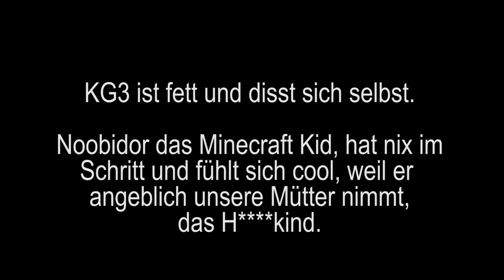Mini-TNM | MCBONZE vs. Noobidor vs. KG3 | 5tel-Finale #05 (prod. by AFORAK JACKSON)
Mini-TNM | MCBONZE vs. Noobidor vs. KG3 | 5tel-Finale #05

Yo es ist MCBonze - Worlds Greatest Rapper/
Hört mir dabei zu wie ich KG wegschmetter/
Du meinst du hast wenig Zeit und hast die Quali hingekackt/
Meine brauchte 5 Minuten und trotzdem bin ich im Takt/

Hört man mein Flow Bitch dann denkt man ich wär Tech Nine/
Hört man dein Flow, dann denkt man bitte nicht dieser Dreck, nein/
Denn selbst mit wenig Zeit weil ich mich für das Leben bilde/
Fick ich dich und deinen Rap und deine League of Legends Gilde/

Eigentlich müsste ich gegen dich kein Part schreiben/
Ich könnte auch einfach ein Instrumental einreichen/
Ich weiß schon, du kannst dir halt kein Mic leisten/
KG steht also für kein Geld, das soll es also heißen/

Darf man dir nicht einfach mal Heroin verabreichen/
ne schöne Überdosis, und dich danach wegschmeißen/
Bitch du musst wegbleiben, von diesem Planeten/
Denn wir wünschen uns alle das gleiche, du sollst nicht mehr Leben/

Bist du damit einverstanden oder etwa nicht/
Ich komm vorbei bei dir daheim und schlag dir Nutte ins Gesicht/
Dann kommst du nie mehr an mit deinen Zeilen egal wo du auch bist/
Denn es ist McBonze, Nr.1 bitch jeder wird gefickt/

Noobidor, da kommt ja schon der nächste Lappen/
Versuchst du dich mit deim "Video" hier hart zu machen/
Mit dem Scheiß der bei dir da geschrieben steht/
zeigst du nur wie arm du bist wenn du noch so ein Scheiß erzählst/

Versuch es gar nicht erst irgendwas aus dir zu machen/
Bevor du für Unheil sorgst, sitz uns doch weiter auf den Taschen/
oder sammel Pfandflaschen für deine Zukunft/
Denn nicht mal der Staat zahlt Geld an so nen Lump/

Ich hab Flow und segle über Beats wie Johnny Diggson/
Du denkst safe du wärst krass, würdest du dir was spritzen/
kein Problem ist schon okay, dann hör ich auf mit meinen Witzen/
wir würden uns freuen würdest du dich einfach ritzen/

Deine alte Quali war also echt scheiße?/
Und du hast dich aufgerafft eine neue dafür zu schreiben?/
Na wenn das so ist, dann sag uns doch was ist passiert/
Denn wieso ist die Quali von der Art her die gleiche?

Nutte ich klatsch euch weg/